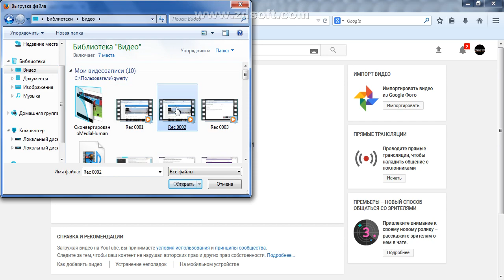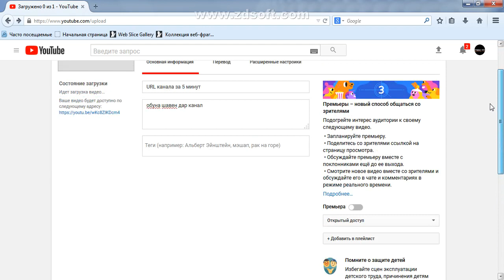ЗНАЧОК СОХТАН ДАР ВИДЕО